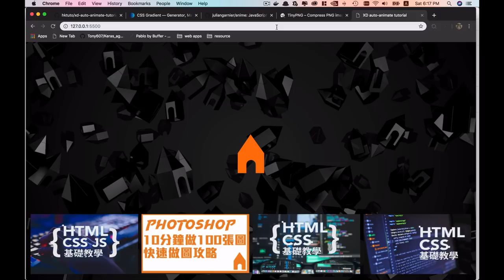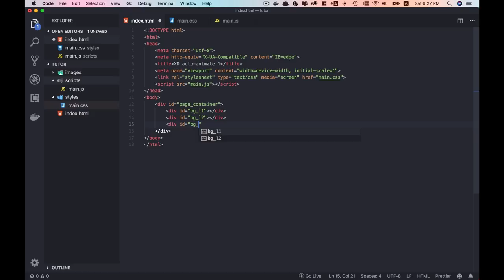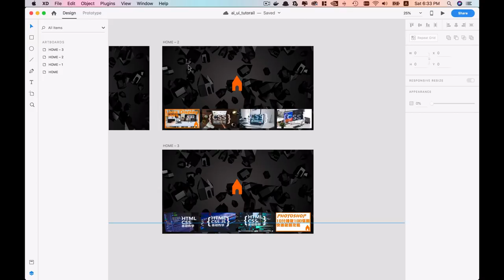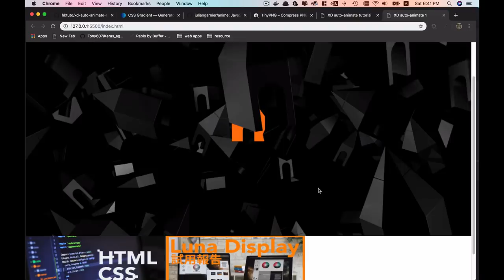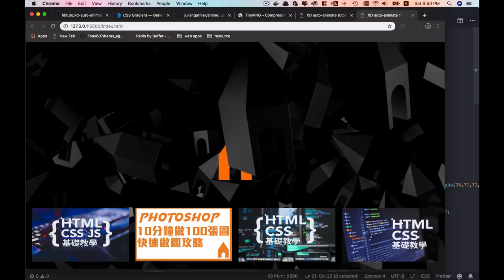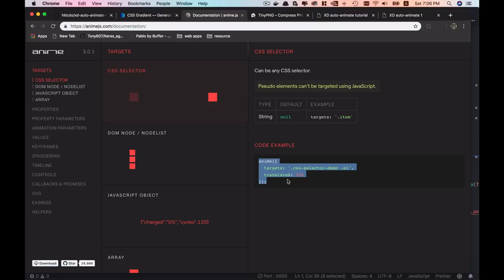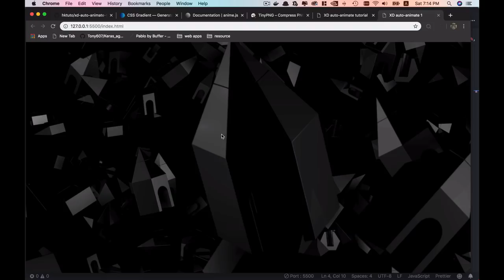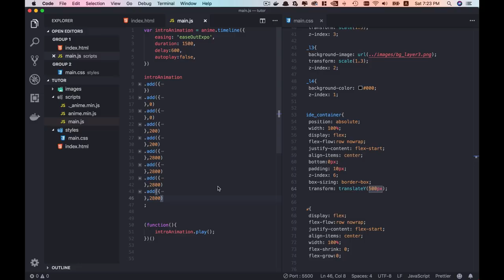Adobe XD HTML/CSS/JS 教學 實戰編 1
支持請分享及讚好 😉